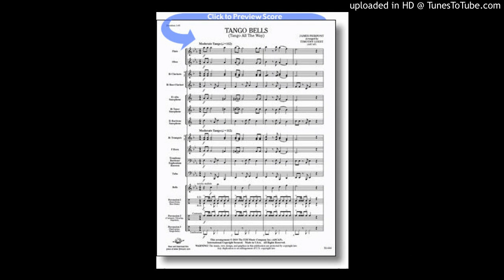Tango Bells (Tango All the Way!) - Timothy Loest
This well-crafted, unique arrangement of Jingle Bells is sure to put a warm smile on everyone's face. And your students will love the catchy tango beat accompanied by the exotic sound of castanets!

Tango Bells (Tango All the Way!) - Score & Parts, Grade 1
James Lord Pierpont
Arranger: Timothy Loest
FJH Music Company #: B1444
Cosmo Music SKU: P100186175 | MAMCFJHB1444

Discover 33 handpicked musical gems that elevate student learning and ensemble performance.

Looking for festive concert ideas? 🎶 Check out our top 27 handpicked repertoire picks to elevate your holiday performances!

60,150 sq ft store offering the largest stock in Canada

Unforgettable performances.

CONTACT COSMO:
10 Via Renzo Dr, Richmond Hill, Ontario, Canada, L4S 0B6

Over 50 Years of Helping You Make Music